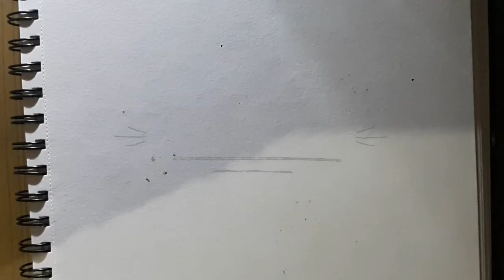Drawing Zeldris - The Seven Deadly Sins - Speed Drawing - Time Lapse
Hope you like this video.In this channel i aim to bring you drawings from famous animes and their characters be it antagonists or protagonists.In this video i draw Zeldris from the anime The Seven Deadly Sins.I hope you like my videos.